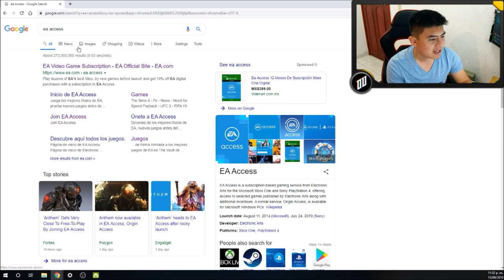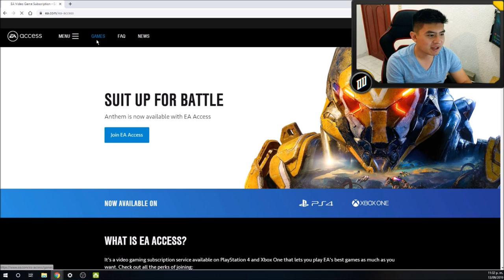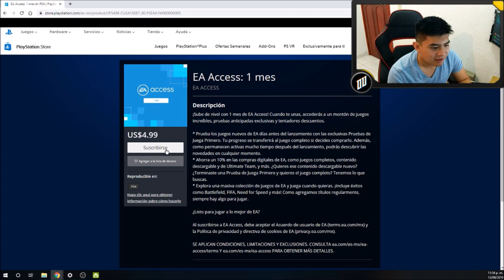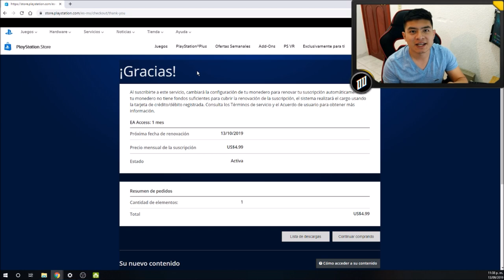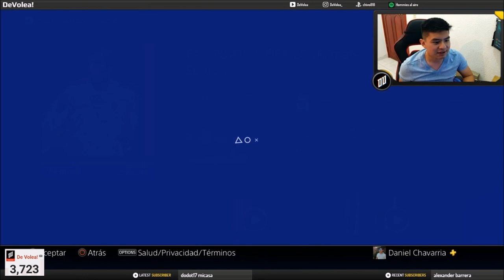COMO OBTENER 20 DOLARES DE DESCUENTO EN FIFA 20!! (TRUCO EXPLICADO)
Hola amigos! Aquí les mostramos un sencillo truco que pueden utilizar para ahorrase hasta 20$ dólares en la versión más cara del nuevo FIFA 20 que está por salir.
Aprovechen para que lo disfruten al máximo!
Cualquier duda que tengan pueden preguntarnos en los comentarios!

ACCESO ANTICIPADO EL 19 DE SEPTIEMBRE!
TAMBIEN NOS ENCUENTRAS EN⚔️:
APOYO DIRECTO PARA EL CANAL! 🃏